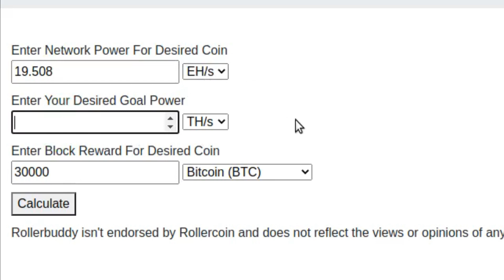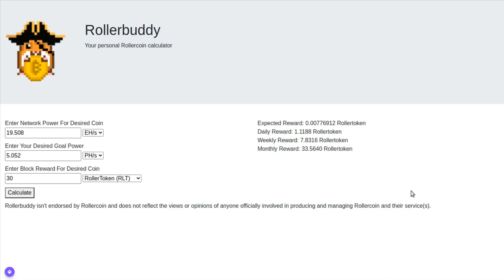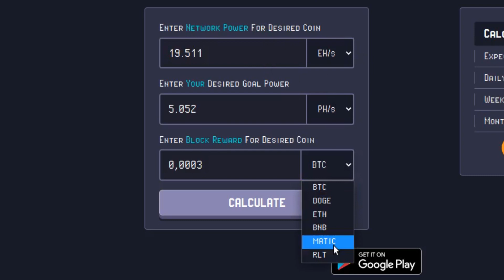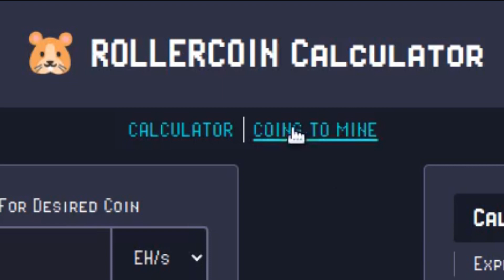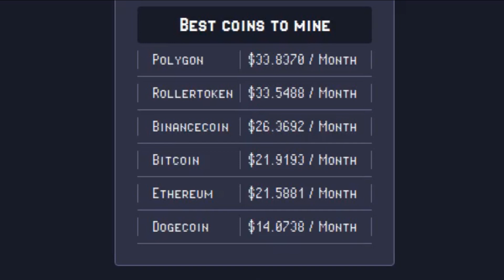Cómo saber qué 💵 moneda ⛏️ minar en 🐹 RollerCoin ☑️ 3 Útiles Imprescindibles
✅ Cuando te das cuenta del potencial que tiene RollerCoin te asaltan las dudas del tipo ¿Cuanto generaré con tal potencia? ... o ... ¿Qué potencia necesito para ganar X al mes? ... y la que veo aún más importante ... ¿Qué moneda debo minar? o mejor dicho ¿Qué moneda me deja más beneficios?.

Al principio parece imposible contestar a estas preguntas llegando a pensar que todo pueden ser elucubraciones.

Hoy te traigo 3 útiles indispensables para contestar todas estas preguntas con una exactitud bastante fiable.

Accede a la lista de reproducción correspondiente para tener acceso a todos los vídeos de esta temática.

Mineros ASIC ⛏️

Recuerda...